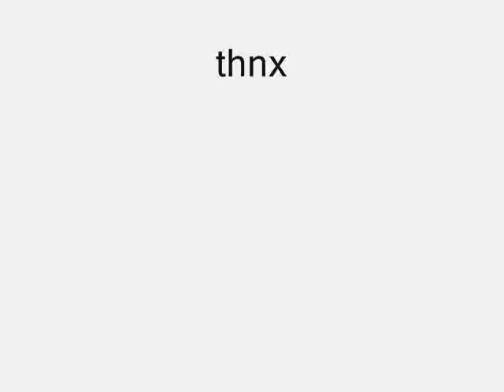allera family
the for lok